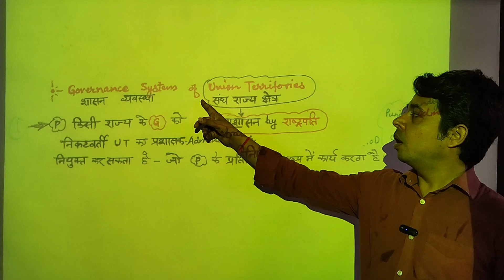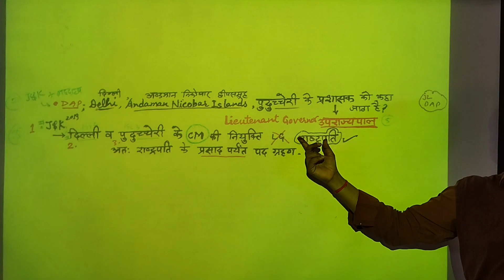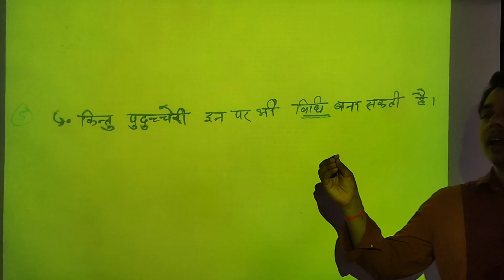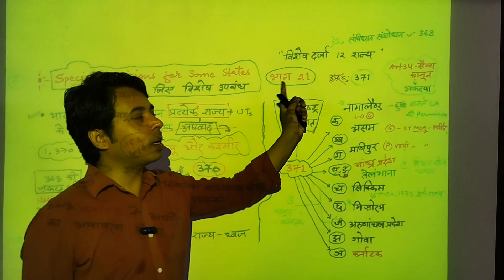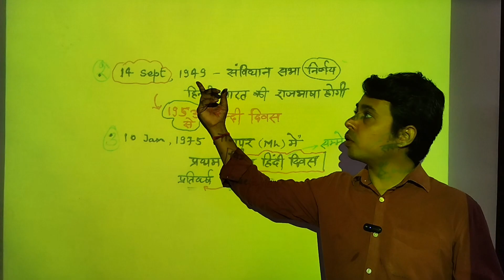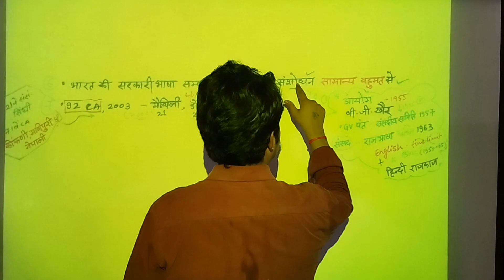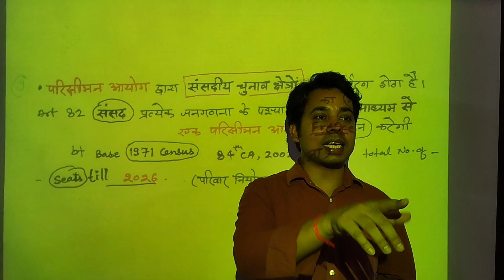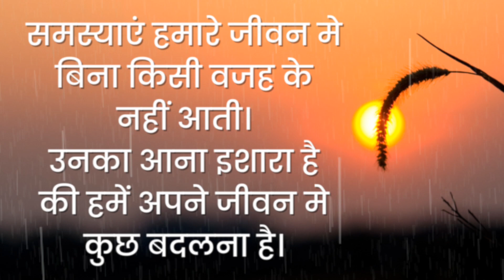Indian POLITY Lect.16